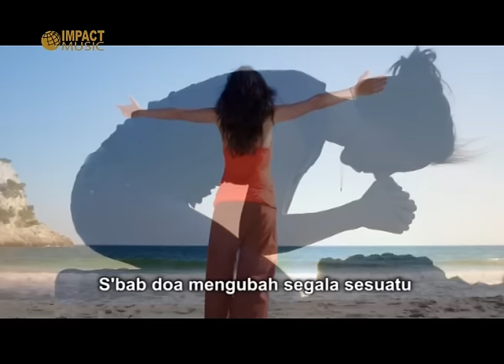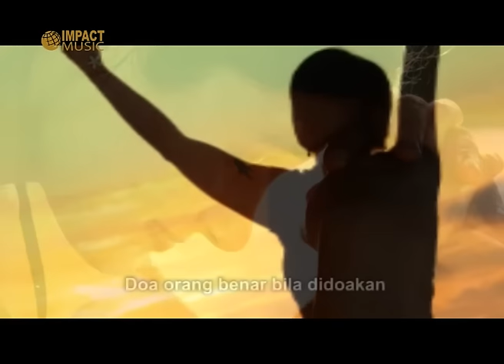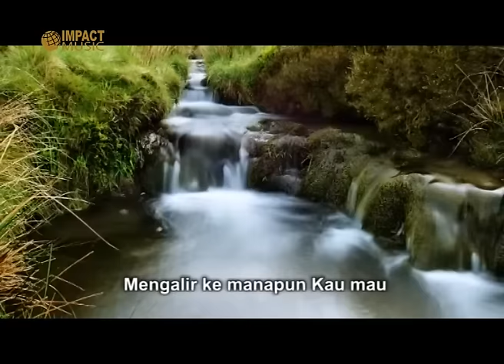Doa Mengubah Segala Sesuatu - Vania Larissa |Official Music Video| - Lagu Rohani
Doa Mengubah Segala Sesuatu
Vania Larissa
Album : KebaikanMu Penuh

Lirik:
Saat keadaan sekelilingku
Ada di luar kemampuanku
Kuberdiam diri mencari Mu

Saat kenyataan di depanku
Mengecewakan perasaanku
Kumenutup mata memandangMu
S'bab doa mengubah segala sesuatu

Reff:
Doa orang benar bila didoakan
Dengan yakin besar kuasanya
Dan tiap doa yang lahir dari iman berkuasa menyelamatkan

S'perti mata air ditanganmu
Mengalir ke manapun kau mau
Tiada yang mustahil di mata Mu